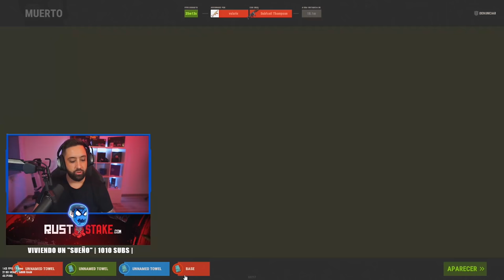RAIDEAMOS ONLINE ESTA BASE POR VENGANZA! | RUST Gameplay Español